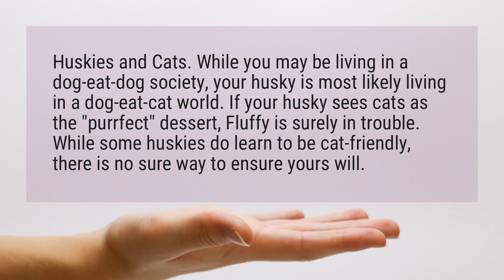Do Huskies kill cats?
Huskies and Cats. While you may be living in a dog-eat-dog society, your husky is most likely living in a dog-eat-cat world. If your husky sees cats as the "purrfect" dessert, Fluffy is surely in trouble. While some huskies do learn to be cat-friendly, there is no sure way to ensure yours will.

Reference:
HUSKIES & CATS | Forever Husky